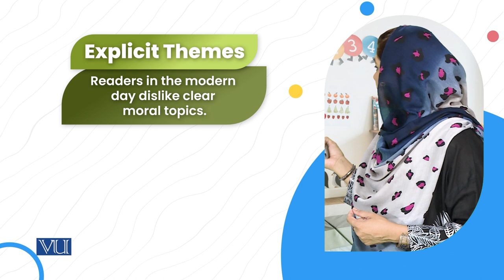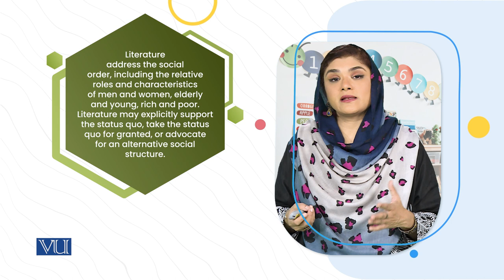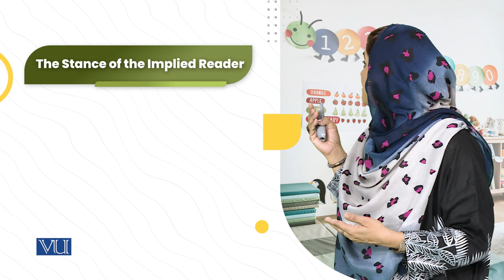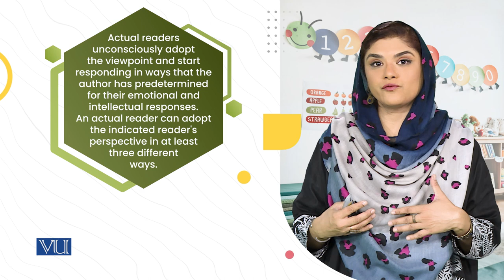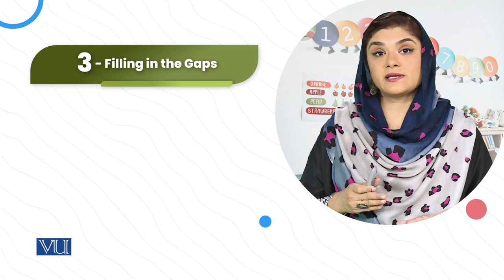Components of Literature: Theme - Stance | Children's Literature Educational Games | ECE203_Topic092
Topic092: Components of Literature for Children, Theme - Stance,
By Dr. Shaista Syeda